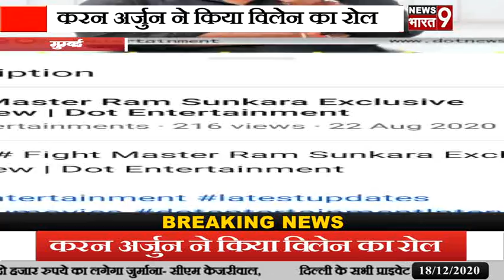मुम्बई: करन अर्जुन ने किया विलेन का रोल में एक्शन और फाइट करते नजर आएंगे